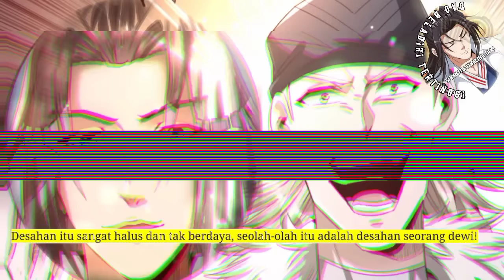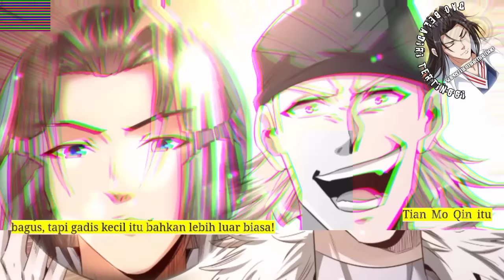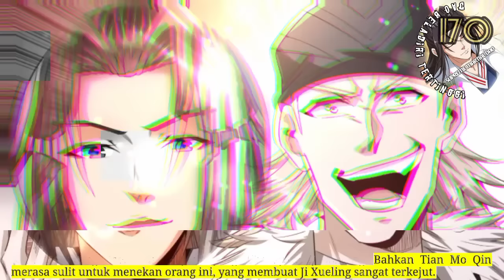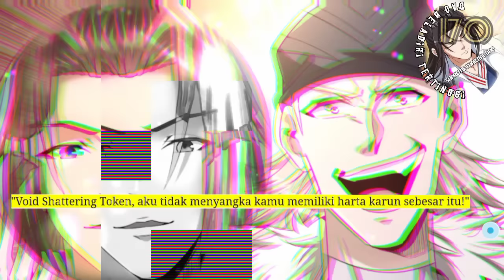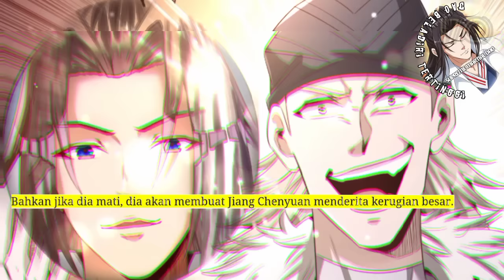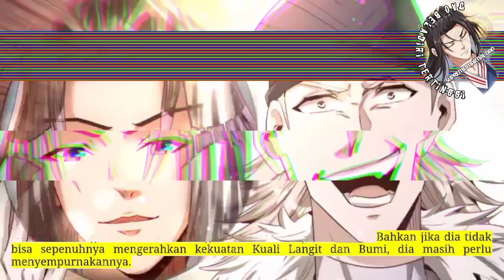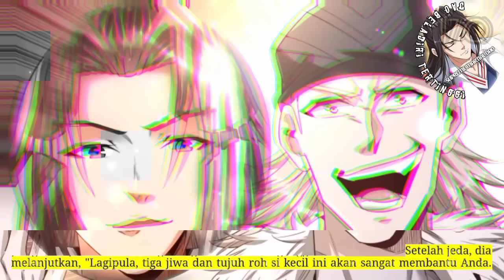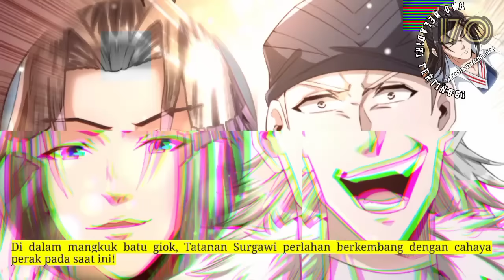Dao Beladiri Tertinggi season 170